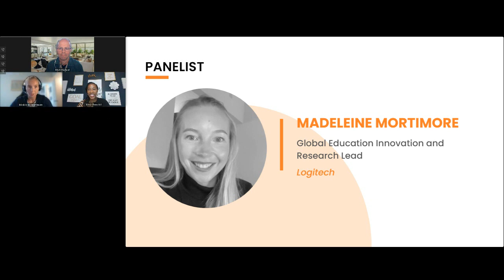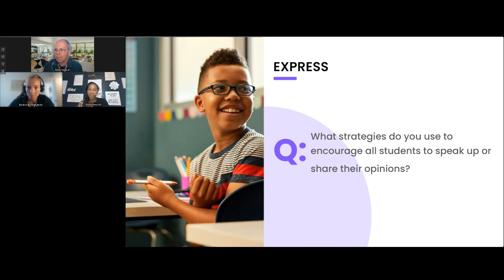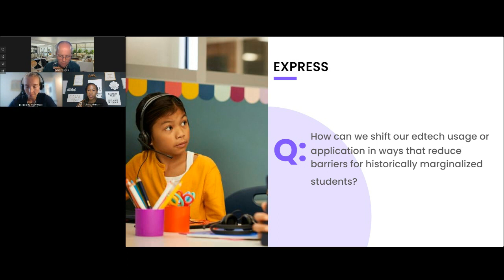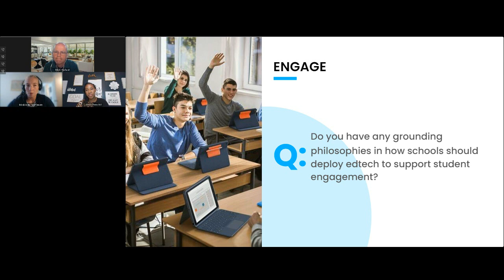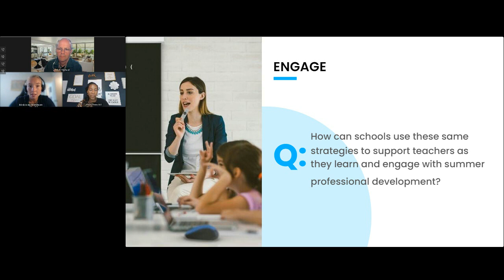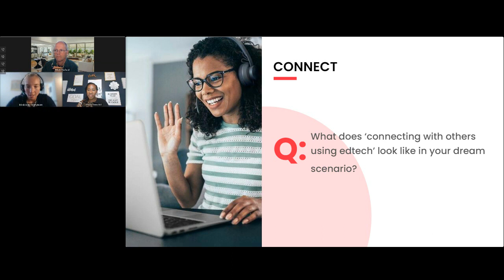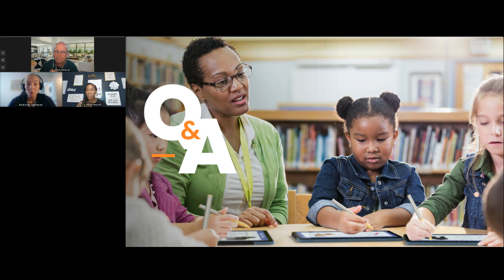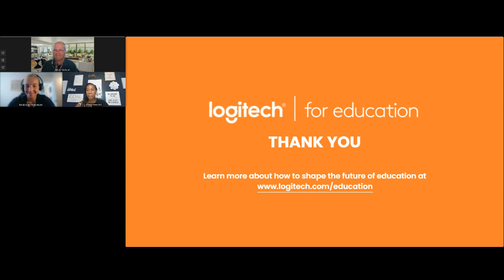A Summer State of Mind: School-Tested Equity and EdTech Strategies Webinar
Hear from key education experts on how to support digital equity, especially around the summer break.
Key Experts:
Madeleine Mortimore, Global Education Innovation and Research Lead, Logitech
Dr. Mary Hemphill, Leadership Development Coach, Chief Academic Officer for State of North Carolina , Speaker, Author, & Co-Founder of Rebrand NC Education
Matt Hiefield, Editor for ITSE’s Digital Equity Personal Learning Network and Digital Equity Advisory Council Member for CoSN